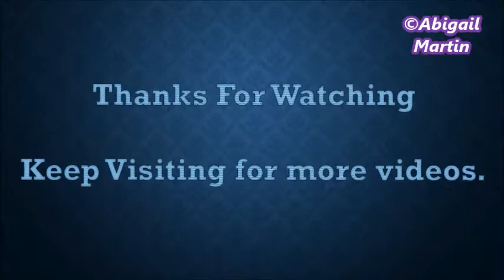Prince Harry Showcased His Love for Kids Says 'I would love to have kids'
Prince Harry says he is keen to start a family, revealing: 'Of course I would love to have kids.'
The 32-year-old - a doting uncle to his brother's children Prince George and Princess Charlotte - said he was in a 'good place' and finally in a position to take his private life 'seriously'.
Although he sidestepped questions about his love life, Harry has been dating US actress Meghan Markle for the past nine months and is said to be 'besotted'.
He recently flew to Toronto to be with her over Easter while, last week, the 35-year-old Suits actress - who is also a charity campaigner - was recently seen wearing a gold ring featuring what appeared to be the letter 'H'.
He has now admitted that having children is very much on his radar.
In an interview with the Daily Telegraph, he added: 'I've now been able to take my work seriously, been able to take my private life seriously as well.'
Prince Harry is no doubt the Prince of Hearts for kids around the world, from little ones he meets during his travels as well as his nephew and niece George and Charlotte back home.

Is Harry's special bond with kids practice for when he's a dad himself? “I can’t wait for the day. So, you know, it will be fantastic," he said on Good Morning America in March 2016. "I've got a kid inside of me. I want to keep that. I adore kids. I enjoy everything that they bring to the party. They just say what they think."

Prepare to say "Awwwww!" many times over as you click through Harry's cutest photos with kids.